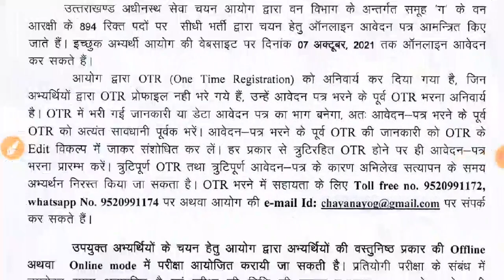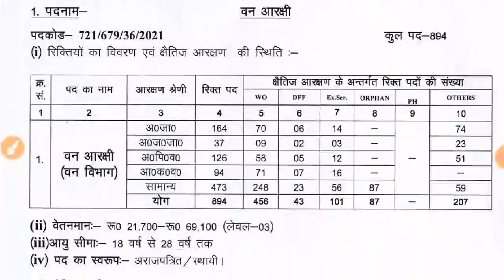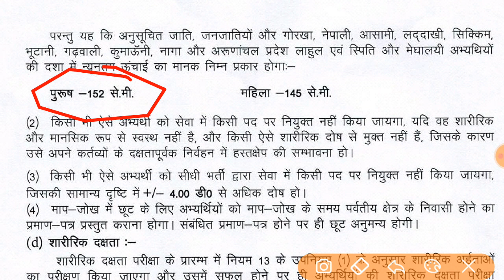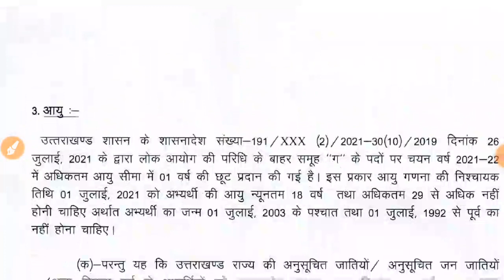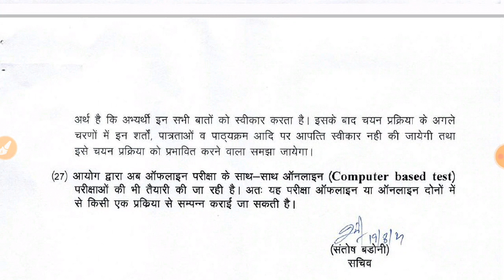Uttarahand forest guard recruitment 2021/पद/योग्यता/सैलरी पूरी जानकारी यहाँ देखे